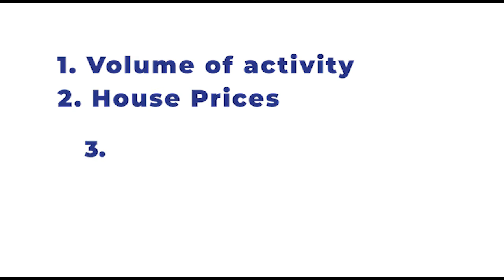The Property Market Update | 2019 Roundup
The property market is forever changing; we want to keep you up to date with what’s going on when it happens. In this recent market update Mark Manning, Managing Director of Manning Stainton reviews what happened through 2019, key trends that emerged and what his predictions are for 2020 in the property market.

The first topic for today; what happened in 2019 and what we expecting to happen in 2020 as far as buyer and seller activity is concerned. Well the big story for us this year 2% increase in
first-time buyers looking across our marketplace and that adds to an increase from the year previous and what did that mean for our sales volume we had a 2% increase across the whole year at Manning Stainton in the number of properties that were placed under offer and that was against a small 1% fall in the number of properties coming to market and that was the story of the year really, we saw buyers flooding into the market wanting to get their hands on the next properties and sellers just being a little bit more tentative waiting to see what was going on and concerned about some of the political stuff I think that was happening around us, and in 2020 we are expecting that that demand and supply imbalance will redress itself a little bit and there'll be more people looking to place their property on the market in the coming year.

Next thing house prices everybody always asking is about what is going on the prices. Well, look in a nutshell house prices across our region, across Manning Stainton's average price, increased by 4.5% through 2019, a little bit ahead of what the region's doing again I'm going to come on to that a little bit later on and what we expecting for 2020. We're expecting a very similar 4-5% growth in prices through the course of this year, of course I'm going to qualify that by saying if you own a certain type of property in certain areas you may see more than that, and of course for some, you may see a little bit less.

So here's the big one, the one I get asked all the time when I'm out with them around a dinner table, whatever it might be; Where is it that we should be thinking of buying, what are the areas that we need to be watching.  I'm gonna split this into three really specific camps, first one, any of the areas around Kirkstall, Burley, the bottom side of Bramley, all looking really good for growth, there's loads of investment going on around that location. Number two I still love Crossgates, Garforth and some of the villages in between. The money that is going into the east side of the city is truly remarkable.  The third area, a real long-term play could be the south part of the city as the city looks to expand
out towards places like Holbeck and Beeston are again seeing a huge amount of investment in this location and some selective licensing issues for landlords could mean that some of these properties are coming back up and be bought by young first-time buyers I just got a feeling that that area could be set for some really really nice growth again, really connected to the city center and looks like it could be one potentially for the future.

So how is our region performing against other regions in the UK? How good is this, so the Yorkshire and Humber region according to Land Registry house price index, which is kind of like the place where you want to go if you want to see what's actually happening with house prices Yorkshire and Humber had a 3.2% increase in prices over the course of this year and that is the highest region in the whole of the UK. What I love about our region as well and this is a little bit complicated but stick with me if you look at the income multiples that you need to buy a house up here you're talking about needing to have about six times income to purchase a house around our region go down anywhere near London you're looking at fifteen times your income to purchase a house you want to buy a house in Mayfair, no chance 24 times income so this area remains super affordable and really is built on solid foundations and I believe that should provide us with some great springboard for growth moving into this year and beyond.